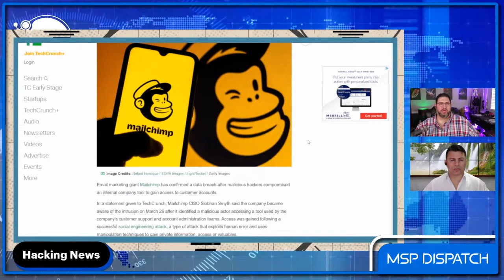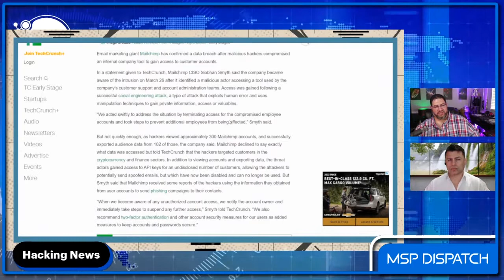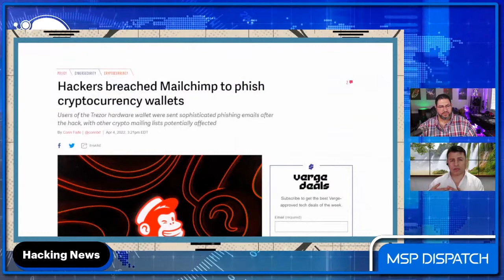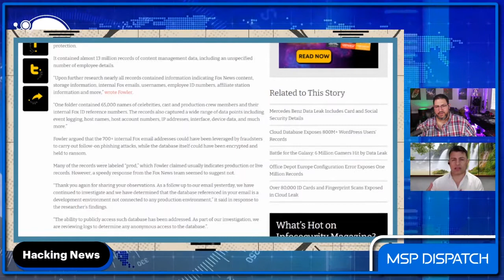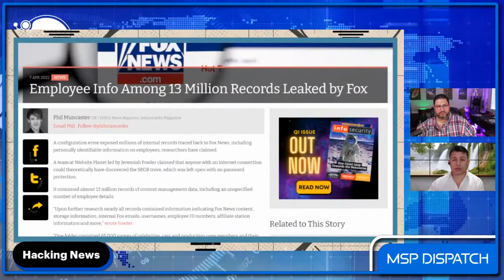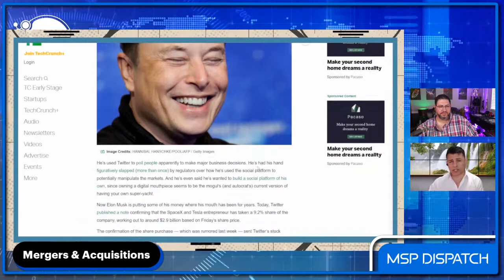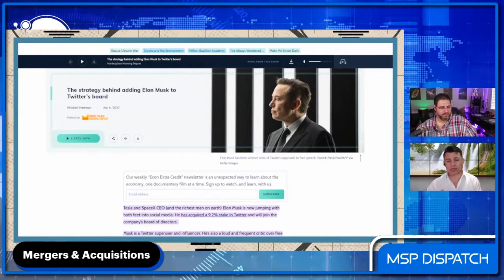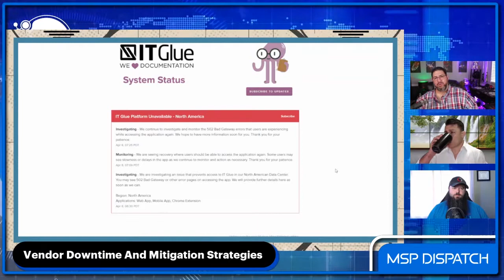MSP Dispatch 4/8/2022: Mailchimp Breach, Fox Leak, Twitter Stocks Rise, Vendor Downtime.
In this episode of MSP Dispatch, Ray Orsini and Tony Francisco discuss the recent news in the MSP industry and give their thoughts on the topics.

Topic #3 Vendor Downtime and Mitigation Strategies

Community Events:
- 4/8 at 9:00 am ET MSP Dispatch Week Wrap Up
- 4/11 at 9:00 am ET MSP Dispatch
- 4/12 @ 1:00 pm ET | OITVOIP / Everything MSP Group Webinar
- 4/14 @ 6:30 pm ET | The Tech Bar Podcast With Jimmy Hatzell of Quickpass